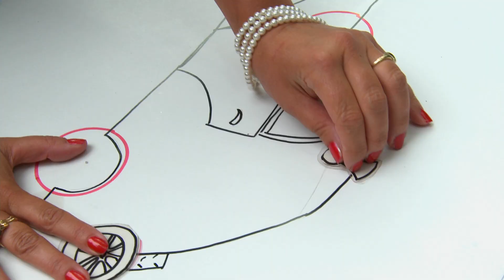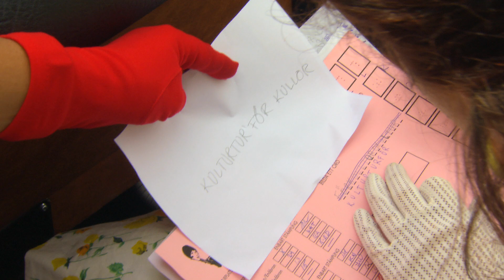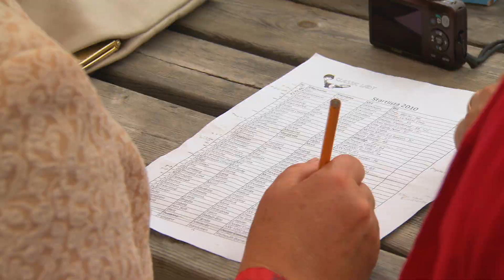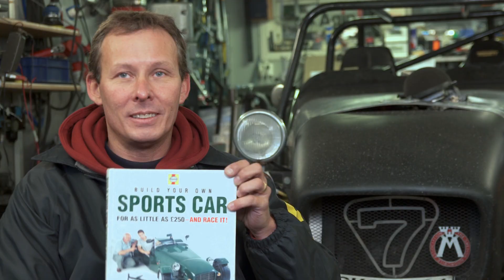Muscle Car City, Rally i Rättvik & Lotus S7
För att muntra upp i dessa trista Coronatider startar vi nu "Biltokigs Godbitar" - tre gånger i veckan publicerar vi ett nytt program med sköna Biltokigreportage.
I dagens program blir det världens största Corvettesamling; Muscle Car city i Punta Gorda, Damrally i Rättvik och en underbar, hembyggd Lotus Super 7.